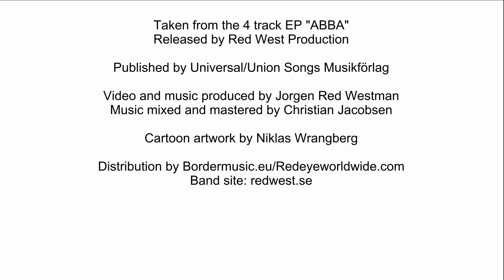Psychotic Youth - Super Trouper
Psychotic Youth - Super Trouper (B.Andersson/B.Ulvaeus)

Taken from the 4-track EP "ABBA" released May 25th 2021 on Red West Production. Distribution by Bordermusic.eu/Redeyeworldwide.com.
Video and music produced by Jorgen Red Westman. Mixed and mastered by Christian Jacobsen. Cartoon artwork by Niklas Wrangberg.